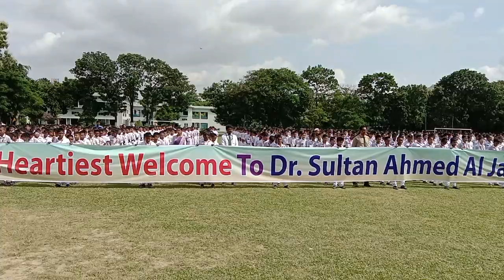Dr. Sultan Ahmed Al Jaber, Minister of UAE visited DRMC (Main Video)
Dr. Sultan Ahmed Al Jaber
Minister
Ministry of Industry and Technology, UAE

He planted a tree.

rinku.drmc/Dr_Sultan_Ahmed